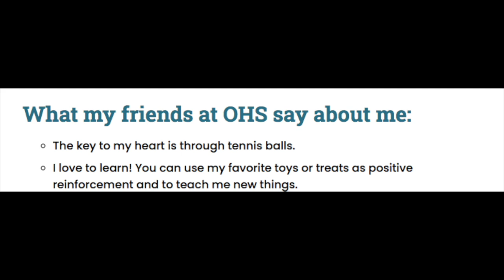Jolly Josey!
The key to my heart is through tennis balls. I love to learn! You can use my favorite toys or treats as positive reinforcement and to teach me new things